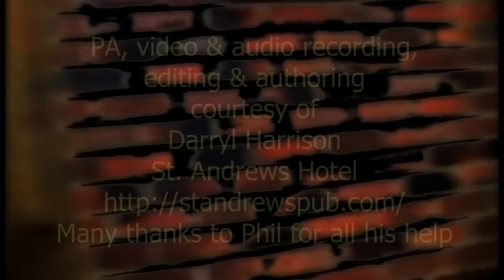Phil Manning LIVE at St. Andrews Hotel - Little Red Rooster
From Phil's solo gig at St. Andrews Hotel, Saturday 18th August 2012.
This footage was taken using a Canon HF M300 HD video camera.  Audio was fed from a ZOOM Q3HD recorder.  No EQ or compression applied, just normalised the volume.  Converted Canon's MTS file format to AVI with Free HD Converter (slow but great quality).  Fed AVI to TMPGEnc Plus 2.54 to DVD MPEG 2 fromat.  Titles and transitions were added using Ulead Video Studio 10 then outputted as WMF file.  On my budget and old equipment & software, I can't complain.  Many thanks to Phil Manning for giving permission for this to be my very first YouTube offering.  Hope you enjoy.